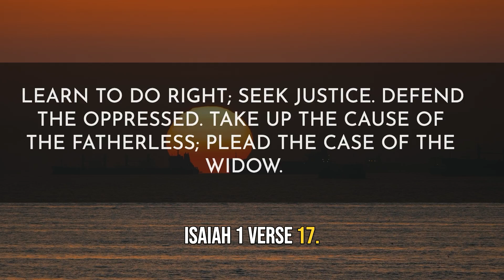Are We as Christians Required to Defend the Oppressed?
This verse is a powerful verse from the Old Testament that calls for social justice and moral responsibility. This passage serves as a timeless reminder of the ethical duties that individuals and communities have towards the most vulnerable members of society. It is not enough to simply avoid wrongdoing; one must also engage in positive actions that promote fairness and compassion. The verse encourages believers to go beyond personal piety and extend their concern to societal issues, advocating for those who are marginalized and powerless. In this way, it echoes the broader biblical theme that true faith is demonstrated through acts of love and justice.